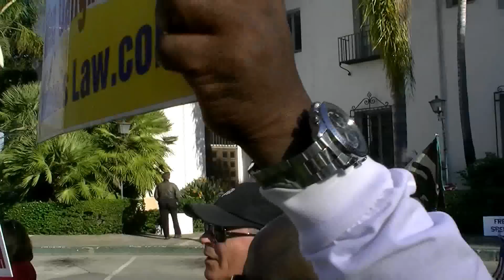Santa Barbara News-Press Protested by Open Border Extremists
1/19/15 Santa Barbara, CA
The Santa Barbara News-Press was vandalized and protested the day after the French magazine Charlie Hebdo was attacked by Islamic terrorists: 1/8/15 because the newspaper used the word "illegals" in a headline story. During the second protest on 1/19/15, a U.S. flag was stomped upon during a march in front of the newspaper. Separated by a police barrier, Freedom of Press/Santa Barbara News-Press supporters staged in front of the newspaper during the protest. Video by Robin Hvidston, Executive Director We The People Rising htpp://